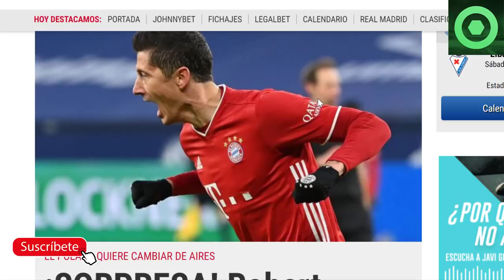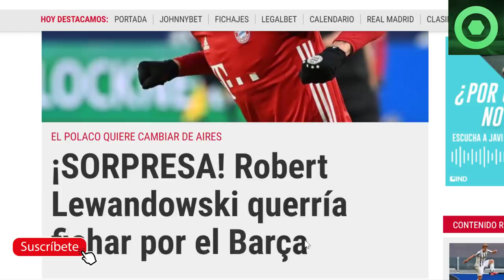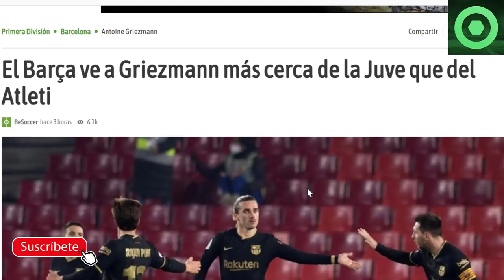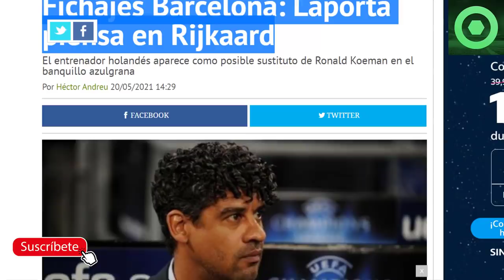🔴¡SORPRESA MADRE!¿LEWANDOWSKI al BARÇA ?🟥 CAPITÁN CULÉ a la VENTA🟥 RIJKAARD, TER STEGEN, GRIEZMANN 🔴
Fuentes:
fcbarcelonanoticias
fichajes net
besoccer